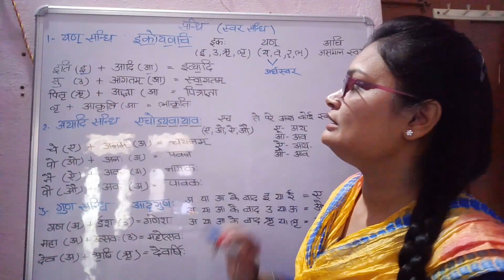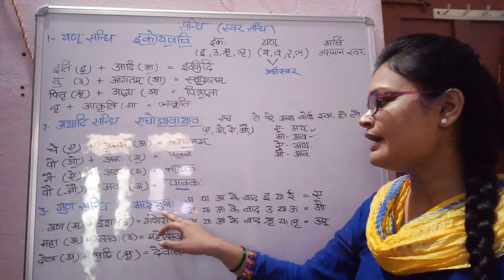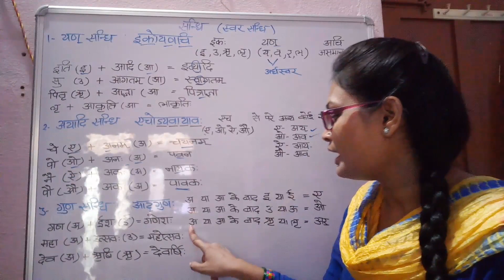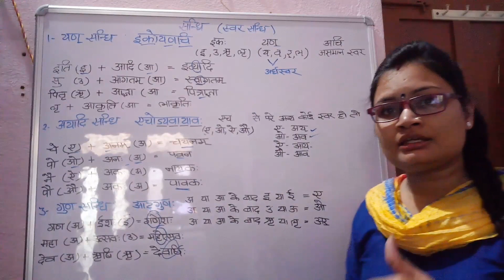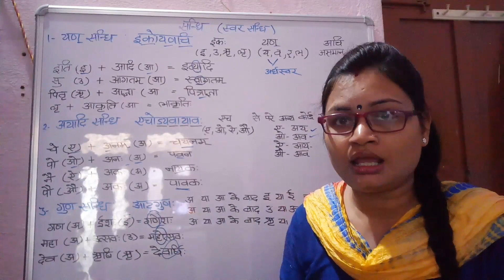C.tet संस्कृत सन्धि